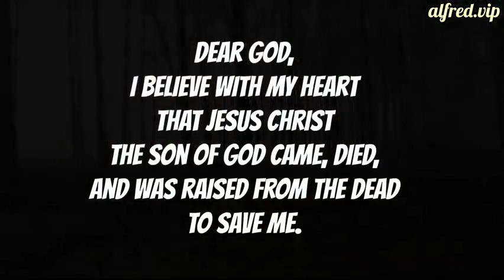Vacation Friends 2 : John Cena : Movie Previews (Watchability Score: 8/10)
*Buy Stuff From Alfred's Online Mall Today. 90% of net profit from every sale goes to financing the creation & free distribution of Christian Movies, Cartoons, Novels, Comics, Music, & Video Games.